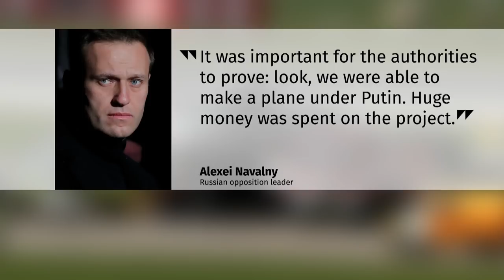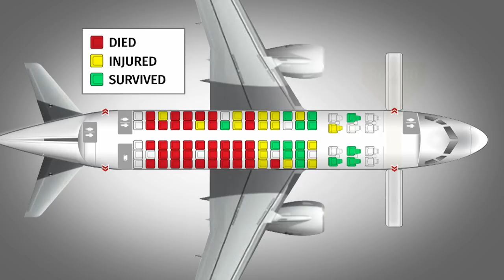Russian plane crash investigation may involve political hurdles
Investigators recovered the two flight data recorders from the wreckage of the Aeroflot plane that crashed in Russia, leaving 41 people dead. We still don't know the cause, and getting to the truth may be harder than you'd think.